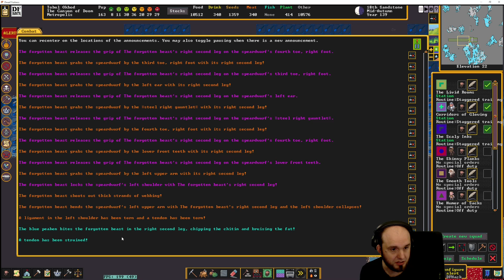Canyon of Doom - 372 - Dwarf Fortress Premium - Fortress Mode